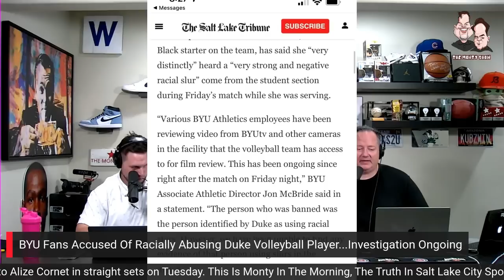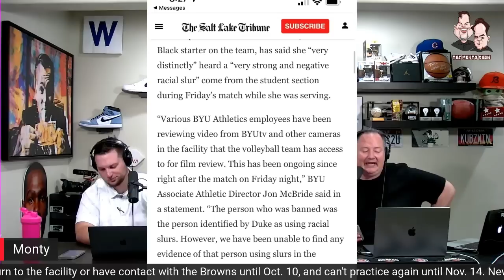Was It All A Lie? Duke Volleyball Vs BYU!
The Monty Show is presented by The Advocates!

Did Duke Volleyball players really face racial abuse at BYU? BYU and Police have been unable to find video evidence of the incident, and not one person has come forward with an eye witness account of the incident...do you believe it happened? Monty and Jake talk about the Duke Volleyball allegations and new revelations published by the Salt Lake Tribune.

Papa Murphy's Pizza!

Our Amazon Essentials List:

Max Muscle Nutrition South Jordan

The Best Protein Bars EVER!:

10 Calorie 1G Sugar ...Rockstar Recovery:

A $10 Must Have For The Back Yard!

Dots Pretzels Are Amazing!

Yes, You Should Wear A Mask:

Your Car Is A Mess!

AirPod Pro's Are On Sale!!

Core Water:

Cholestoff Heart Supplement:

CoQ10 Vitamin Supplement:

Ashwagandha!